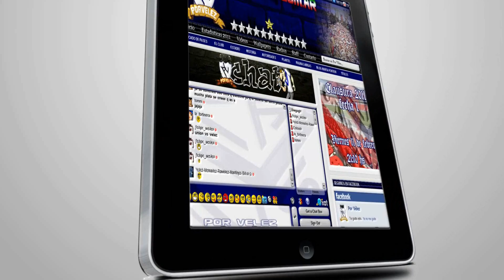Lanus Vs Velez - Clausura 2011 - Fecha 14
La hinchada de Velez Sarsfield, visitando el sur. Vamos Velez!!